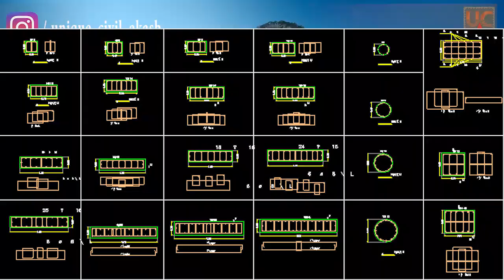What do you know about AutoCAD? ||By- Akash Pandey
Hello friends...